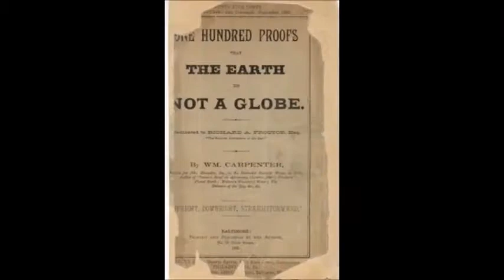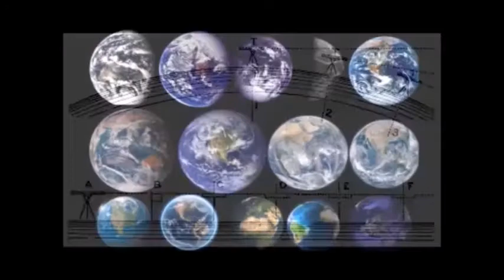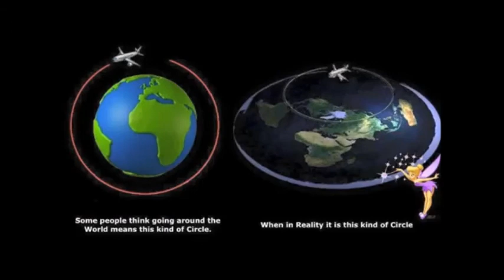Wiscompton ひらがな - ε†εrηαι ιïƒε ƒ⊕r dummïεš